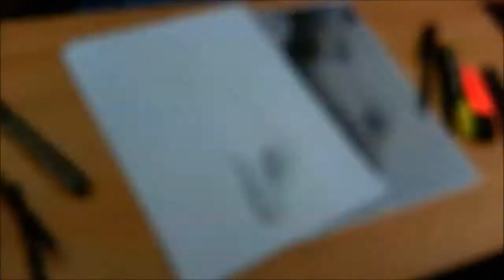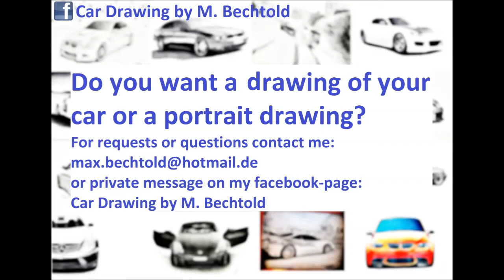Realistic Pencil Drawing Hand Logo Design für John Webber MMNF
►►►everything you need for a perfect drawing:
►►►Alles was man für eine perfekte Zeichnung braucht:
►Faber Castell Bleistifte
►Bleistift (mit schwarzer Mine für den dunkelsten Schwarzton)
►Druckbleistift (für Umrisse)
►Bleistift Verlängerung
►Blending Stumps (für weiche Verläufe):
►Knetradiergummi (OHNE RÜCKSTÄNDE radieren!!)
►Radierstift (für dünnste Radierlinien)

►oder komplettes Set

►Papier A3 120g/m²: !!
►Papier A3 120g/m

Special Thanks for that beat to Chuki